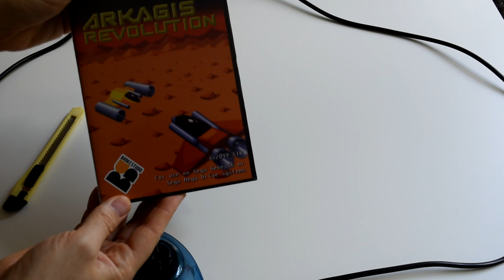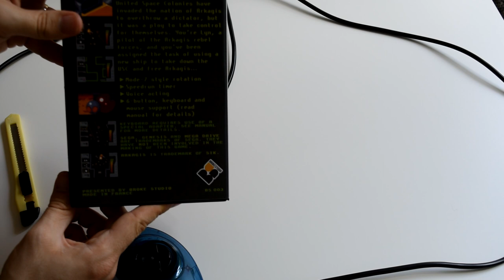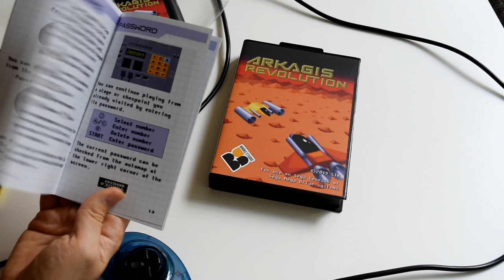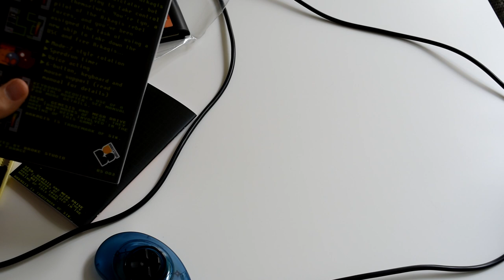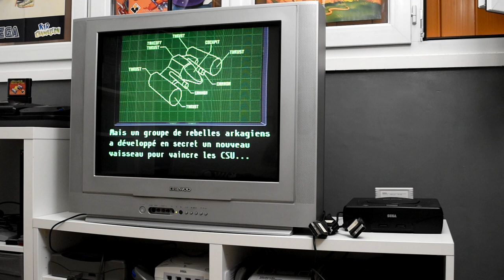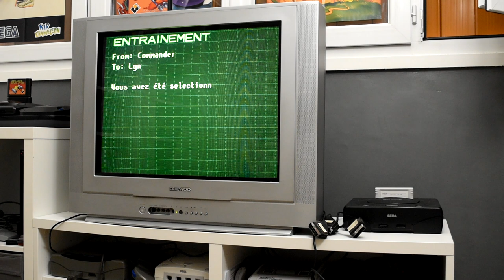MEGADRIVE - Arkagis Revolution - Unboxing et Test / Découverte de son mode 7 par SEGA COLLECTION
Hi~

Un nouveau jeu est sorti fin juin sur Megadrive que j'ai eu le plaisir de recevoir afin de vous en faire un petit test ! J'espère que vous apprécierez cet unboxing et cette découverte de ARKAGIS REVOLUTION par le développeur Sik et éditeur par Broke Studio.

En l’an 2612, les humains ont commencé à voyager dans l’espace et à coloniser d’autres planètes. Pendant des décénies, la nation d’Arkagis a été sous la coupe d’un dictateur. Les Colonies Spatiales Unies ont envoyé une armée pour faire tomber le dictateur et libérer Arkagis.

Cependant…

Il devint rapidement limpide que les CSU faisaient tout pour s’approprier Arkagis. L’armée des CSU devint donc le gouvernement en place, dirigé par son commandant, Victor. Mais un groupe de rebelles arkagiens a développé en secret un nouveau vaisseau pour vaincre les CSU…

Arkagis Revolution est un nouveau jeu d’action pour Sega Genesis / Mega Drive avec une rotation de type 7. Vous incarnez Lyn, une pilote des rebelles de la nation martienne d’Arkagis, dans une l’espoir de libérer Arkagis du contrôle des Colonies Spatiales Unies (CSU).

Pour plus d’information sur le projet, visitez le site web d’Arkagis Revolution.
Arkagis Revolution est un jeu créé par Sik.